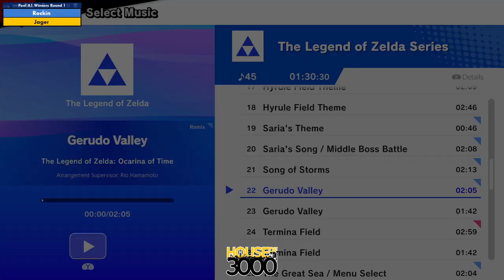Xenosaga LII Pool A1 Winners Round 1 Rockin vs Jager